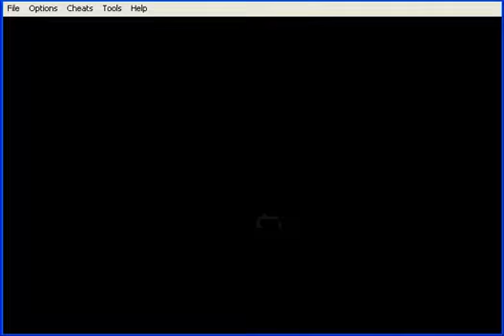Eddy's LP: Mario & Luigi Superstar Saga Pt157: Teehee Valley IV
Joke's End/Repaired Koopa Cruiser/Teehee Valley